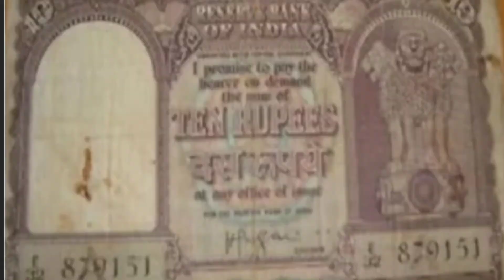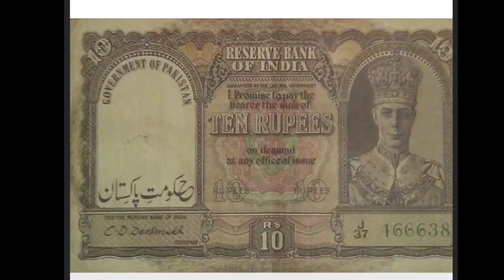भारत-पाकिस्तान बंटवारे के बाद नोट छापने वाली मशीन को लेकर हुई परेशानी | India first street light ?🙄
भारत-पाकिस्तान बंटवारे के बाद नोट छापने वाली मशीन को लेकर हुई परेशानी | India first street light when and where ?

I upload Motivational Videos, Facts videos almost every topic that is knowledgeable and entertainment which make you feel happy and courage to watch my video see you in next video